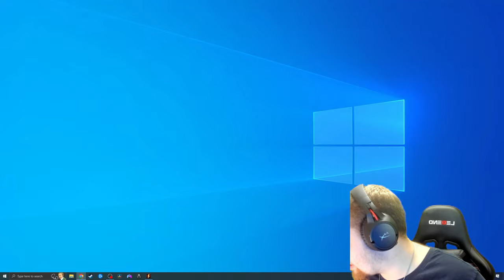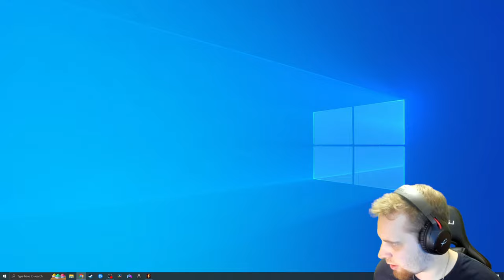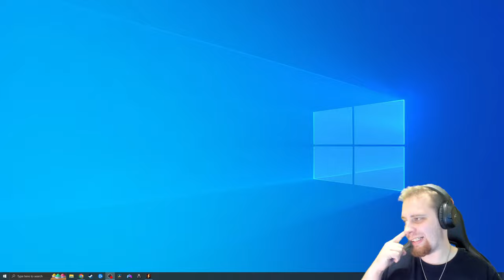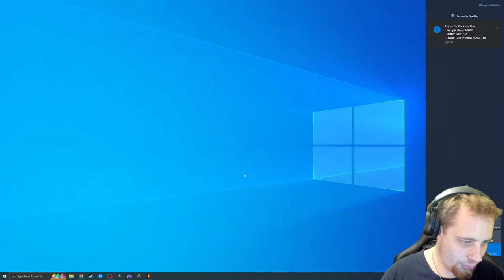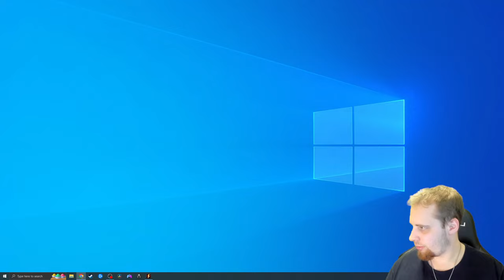🔴LIVE - RESCULTIR - RESIDENT EVIL 5 - INFINITE AMMO VETERAN MODE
⭐This Channel supports...

📃Chat Rules
1. No Racism
2. Refrain from spamming or overusing CAPS.
3. Respect The Mods and Each Other
4. Don't offer me anything in chat, the answer is NO, which will result in an immediate ban.
5. English-only chat

*Don't type stupid shit or anything stupid that could get me banned.